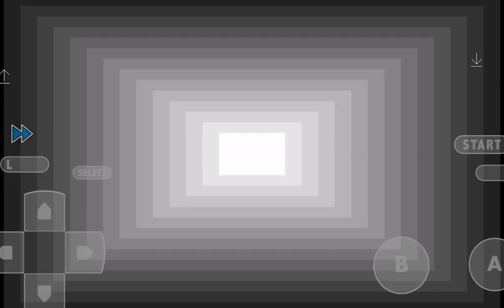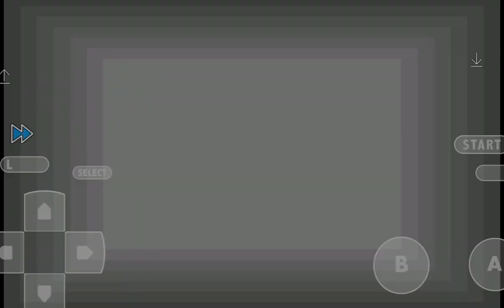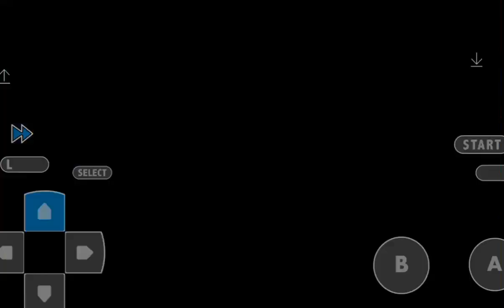Pokemon grass jewel 2 || pokemon emulator game